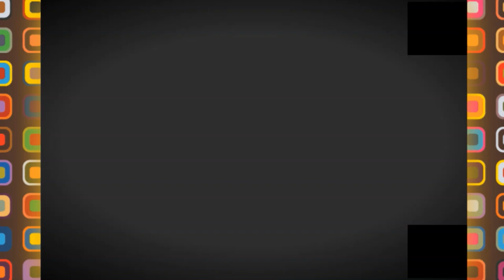👍😍جولة ممتعة في وهران 👍😍ORAN DOWNTOWN TO ARDIS👍😍4K👍😍 SCENIC DRIVE 👍😍